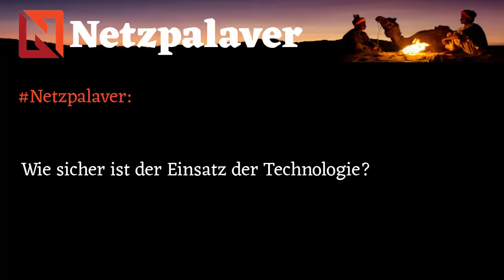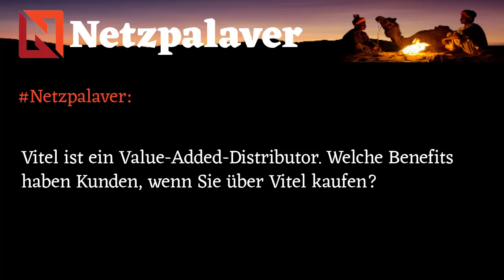Interview mit Vitel über die Vorteile der Peplink-Speedfusion-Technologie zur WAN-Bündelung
Netzpalaver sprach via Remote-Session mit Dennis Hofheinz, Sales Engineer bei Vitel, über die Aggregation von mehreren auf unterschiedlichen Technologien basierenden WAN-Links und die aus der Speedfusion-Technik resultiereden Vorteile des Router-Herstellers Peplink.

Was ist SD-WAN?

Software-Defined Wide Area Networking (SD-WAN) ist ein revolutionärer Weg, um die Vereinfachung der Vernetzung von Niederlassungen anzugehen und optimale Anwendungsleistung durch zentral gesteuerte und verwaltete WAN-Virtualisierung zu erzielen.

Im Gegensatz zu herkömmlichen WANs bietet SD-WAN höhere Netzwerk-Agilität und Kostenreduzierung.  SD-WAN hat seine Wurzeln im Software-Defined-Networking (SDN), dem zu Grunde liegenden Prinzip, bei dem die Netzwerk-Hardware abstrahiert wird und Eigenschaften der Anwendungen, die das Netzwerk nutzen, transportiert werden.

SD-WAN ist WAN-Virtualisierung

Auf die gleiche Art und Weise, wie die Server-Virtualisierung die zu Grunde liegende physische Hardware von den logischen virtuellen Servern, die auf ihr laufen, abstrahiert, ist WAN-Virtualisierung der Fall, in dem eine logische WAN-Verbindung (entweder zum Internet oder zwischen Niederlassungen) gleichzeitig mehrere zu Grunde liegende Konnektivitäts-Technologien (wie xDSL, MPLS, Mobilfunk und Glasfaser) nutzen kann, aber diese Konnektivität den Anwendern und Anwendungen als eine einzige, direkte Verbindung zum Internet oder einer sicheren Site-zu-Site-Verbindung präsentiert.

SD-WAN ist intelligent

SD-WAN-fähige Netzwerke sind in der Lage, den Status und die Qualität des WAN zu überwachen und auf der Basis der Informationen intelligente Entscheidungen über den Datenverkehrsfluss zu treffen. Das bietet zahlreiche Vorteile:

Echtzeit-Dienste wie VoIP und Video können über den Link mit der niedrigsten Latenz gesendet werden.
Intelligente Ausfallsicherung und aktive/aktive Konfigurationen können eingesetzt werden, um Zuverlässigkeit auch bei Ausfall eines WAN-Links zu garantieren.
WAN-Konnektivität kann hinzugefügt werden, wenn Agilität erforderlich ist.
Das Beste ist, dass sobald die Konfiguration abgeschlossen ist, der gesamte Traffic automatisch durch die Software-definierten Regeln verwaltet wird, die im Gerät eigestellt sind – es ist kein menschliches Eingreifen erforderlich.

SD-WAN wird zentral verwaltet und überwacht

Niederlassungen können zentral beliefert, überwacht und verwaltet werden, wenn ein SD-WAN-Controller eingesetzt wird, der Netzwerkadministratoren über eine einzige Schnittstelle die volle Kontrolle über ihre WANs und dezentralen Geräte gibt.

Es lassen sich komplexe VPN –Konfigurationen erstellen und automatisch installieren, die tausende von Niederlassungen sicher miteinander verbinden (unter Einsatz der jeweils am Standort verfügbaren Konnektivität). Die WAN-Überachung erfolgt zentral und Benachrichtigungen bieten eine Echtzeit-Übersicht des WAN-Status sowie der globalen Verfügbarkeit der Niederlassungen.

SD-WAN ist sicheres VPN

Durch den Einsatz verschlüsselter VPN erzielen Niederlassungen sicheren, lokalen Netzwerkzugriff auf Cloud-Ressourcen. SD-WAN macht die VPNs dieser Niederlassungen schneller und erschwinglicher, indem die Bandbreite mehrerer Verbindungen zu einer einzigen logischen WAN-Verbindung kombiniert wird. Zusätzlich dazu bietet SD-WAN die Fähigkeit, öffentlichen Internet-verkehr am Netzwerk-Edge abzuladen, wodurch sich der über das VPN gesendete Datenverkehr reduziert.

Netzpalaver in den Social-Medien:

skype: ralf.ladner